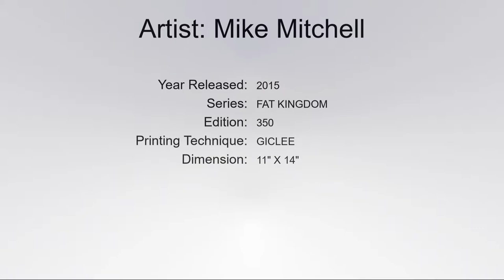[Art Print] Mike Mitchell 2015 Red Panda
A Giclee Print of 2015 Red Panda by Mike Mitchell